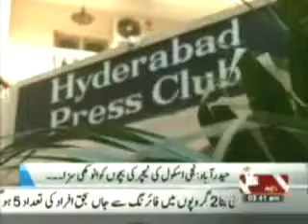100512 Teacher cuts hear of students as punishment at Hyd